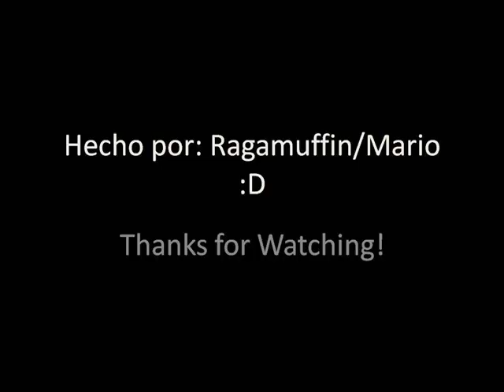NHK ni Youkuso! - Dark Side ni tsuitekite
Artist: Yui Makino
Album: N.H.K ni Youkoso! O.S.T. - Dark Side ni Youkoso!